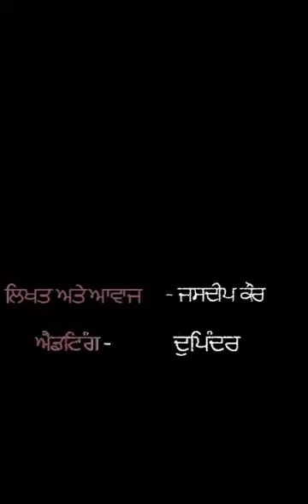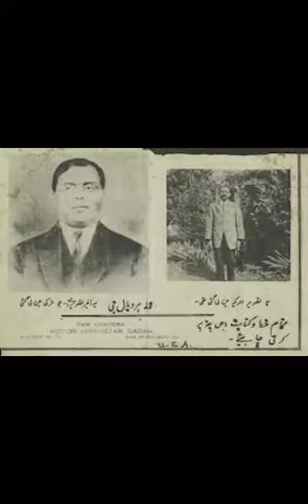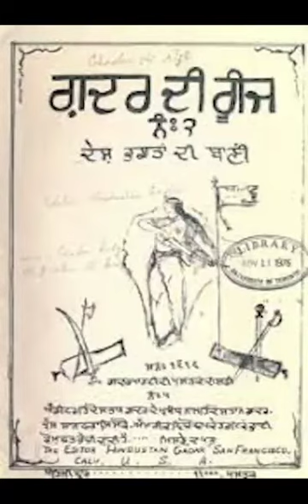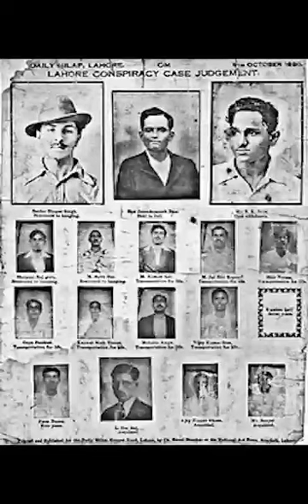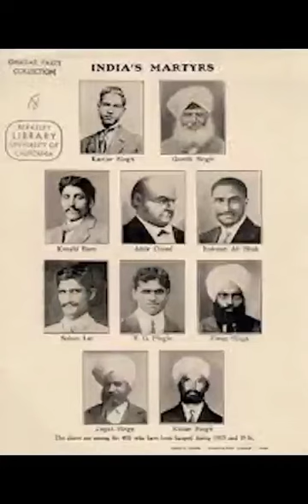Documentary on Baba Sohan Singh Bhakna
Script and Voice-over: Jasdeep Kaur (BAJMC-III)
Editing: Dupinder (BAJMC-III)
Department of Journalism and Mass Communication, Mata Gujri College, Sri Fatehgarh Sahib.